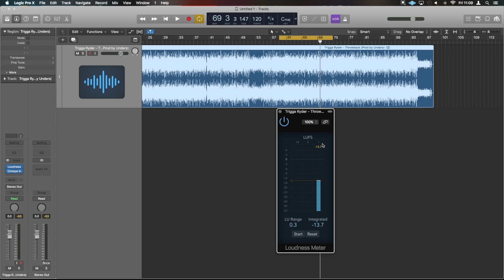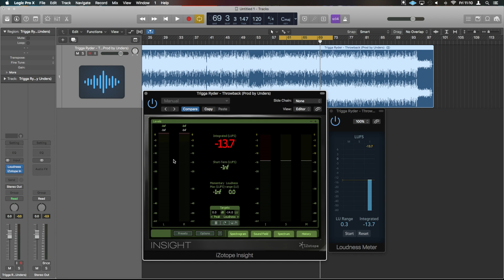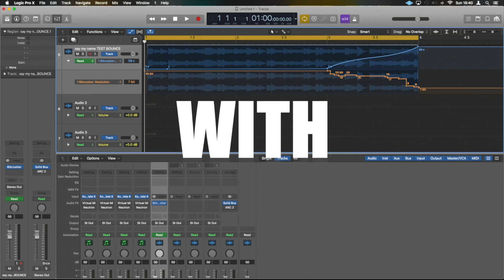Loudness Meter and LUFS - Logic Pro Tutorial #33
Releasing your music and want to make sure your fans stream your music? I put together a free guide of what i'm doing,

NOTE: At around 4 minuets in the video I said Mid and Side, DOH! its momentary and short term! I recorded about 10 of these that day and simply got my terminology incorrect! for reference here's a great article.

Todays Logic Pro Tutorial we look at the loudness meter & LUFS

FREE STUFF